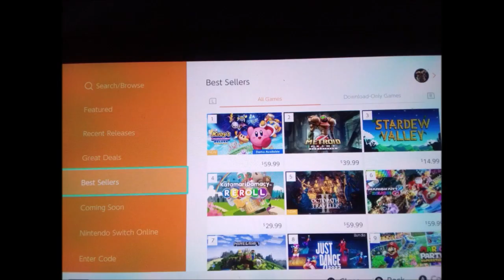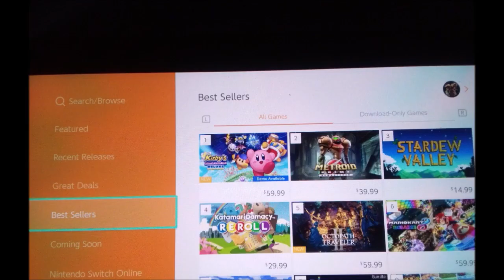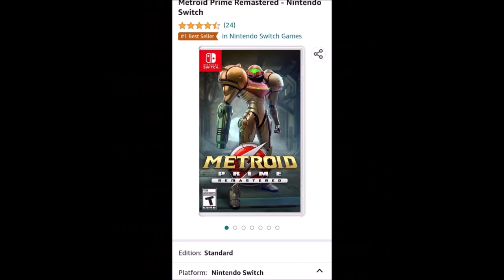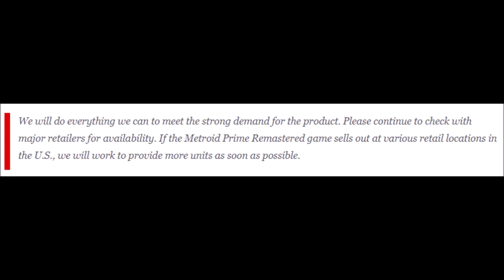Metroid Prime Remastered Still on Top